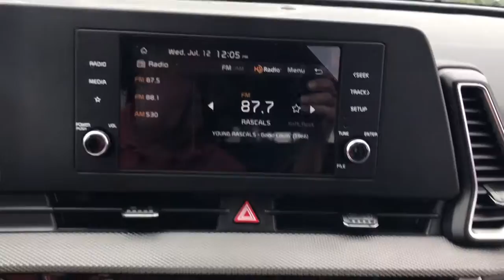2023 Kia Sportage Highland Park, North Brooke, Skokie, Evanston, Chicago K50649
New 2023 Kia Sportage LX available in 250 Skokie Valley Road, Highland Park, IL at McGrath Kia of Highland Park.  Servicing the Highland Park, North Brooke, Skokie, Evanston, Chicago, IL area.

Axle Ratio: 3.648|17 Alloy Wheels|Cloth Seat Trim|Radio: AM/FM/HD Audio System|4-Wheel Disc Brakes|6 Speakers|Air Conditioning|Electronic Stability Control|Front Bucket Seats|Front Center Armrest|Spoiler|Tachometer|ABS brakes|AM/FM radio|Alloy wheels|Brake assist|Bumpers: body-color|Delay-off headlights|Driver door bin|Driver vanity mirror|Dual front impact airbags|Dual front side impact airbags|Four wheel independent suspension|Front anti-roll bar|Fully automatic headlights|Heated door mirrors|Heated front seats|Illuminated entry|Low tire pressure warning|Occupant sensing airbag|Outside temperature display|Overhead airbag|Overhead console|Panic alarm|Passenger door bin|Passenger vanity mirror|Power door mirrors|Power steering|Power windows|Rear anti-roll bar|Rear seat center armrest|Rear window defroster|Rear window wiper|Remote keyless entry|Security system|Speed control|Speed-sensing steering|Split folding rear seat|Steering wheel mounted audio controls|Telescoping steering wheel|Tilt steering wheel|Traction control|Trip computer|Variably intermittent wipers|Front beverage holders|Auto High-beam Headlights|Apple CarPlay & Android Auto